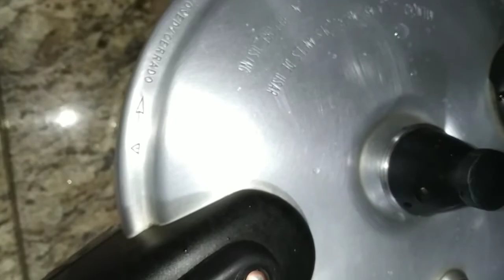Como fazer doce de leite caseiro!?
Eu sei que tem muitos que já sabem fazer esse doce de leite, que na minha opinião é o melhor. Mas tem pessoas que ainda tem dúvidas de como fazer.
  Existem outras receitas de doce de leite, mas vamos concordar que essa é simples, rápida e fica uma delícia 😉
   Se você ainda tinha dúvidas, espero ter ajudado.